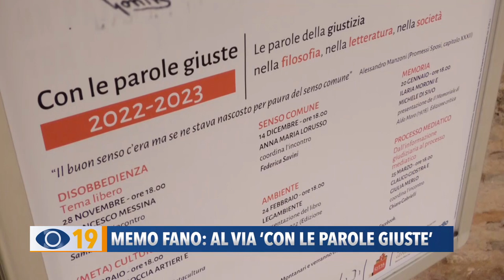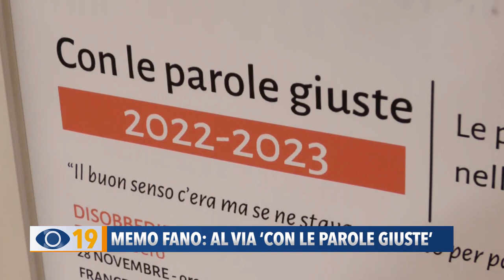Memo Fano: al via "Con le parole giuste"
Da lunedì, alla Mediateca Montanari di Fano, riparte la rassegna “Con le parole giuste”. Il primo incontro, dedicato alla parola "disobbedienza", vedrà protagonista il giudice Francesco Messina.